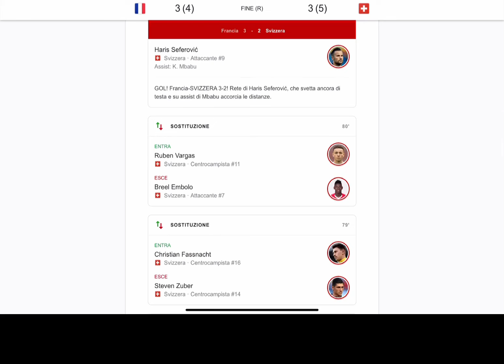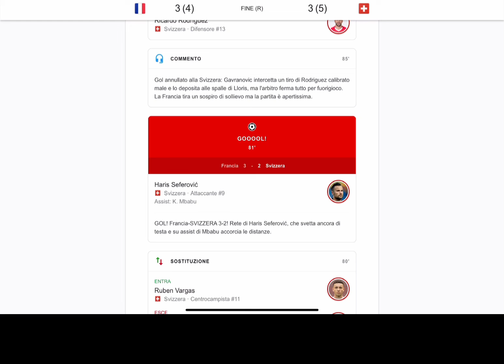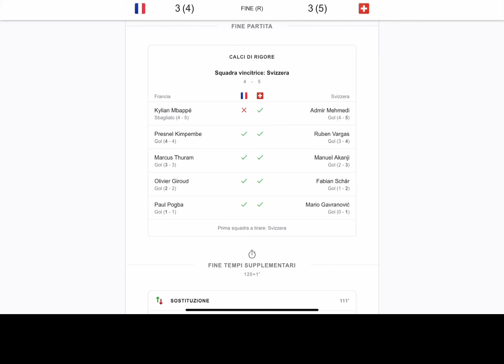FRANCIA A CASAAHAHAHAHHAHAHAH! IL DAY AFTER DI UN ITALIANO🇮🇹+CANZONE DEDICATA AI FRANCESI!!